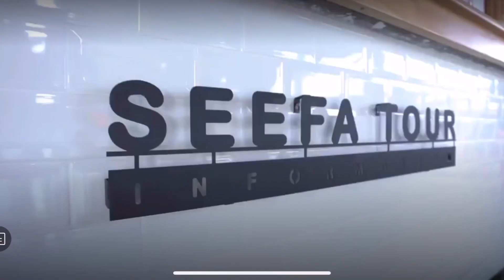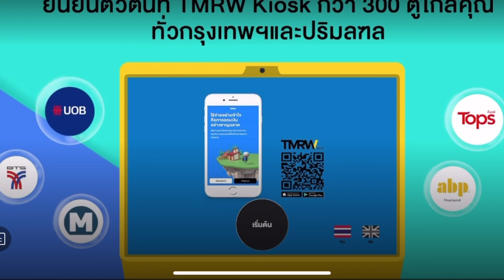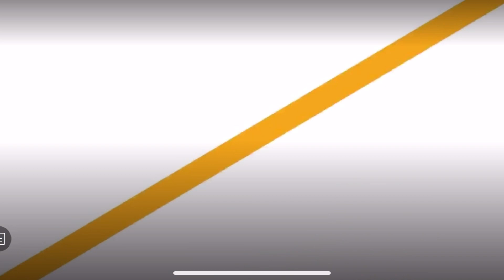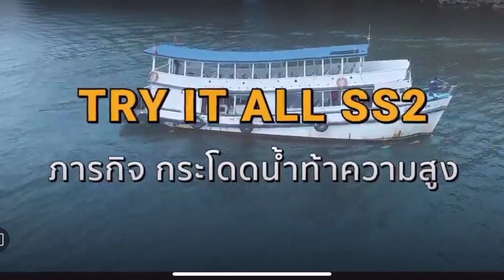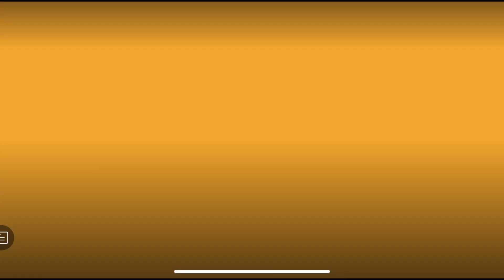จะเกิดอะไรขึ้น เมื่อจับ หยิ่น-วอร์ มาลอยทะเล ‪ ShopeexYINWAR‬ [14-07-2020]